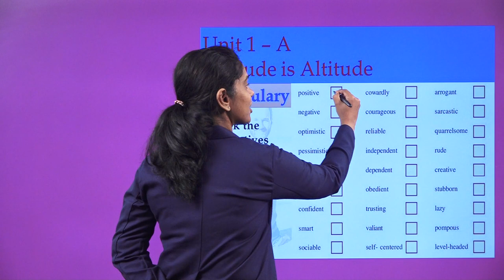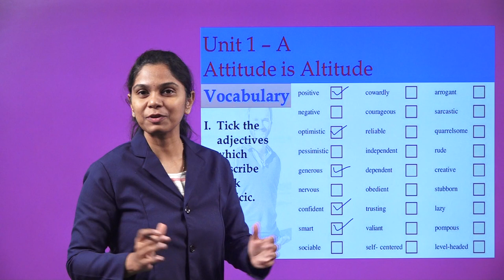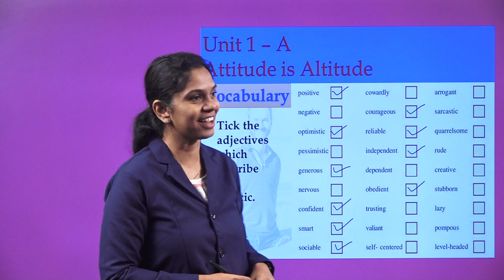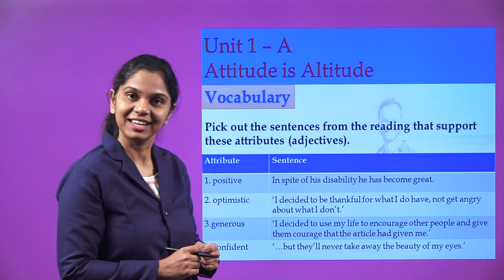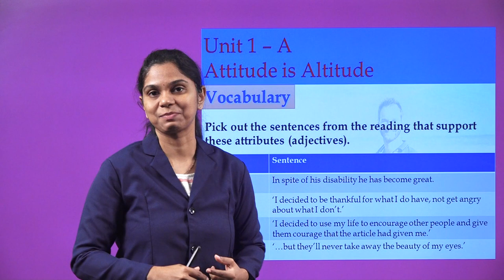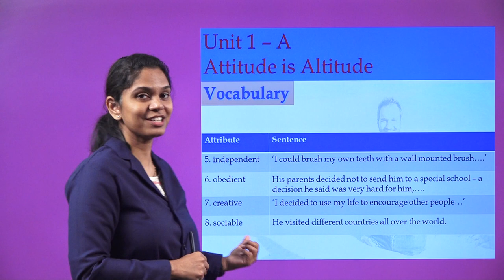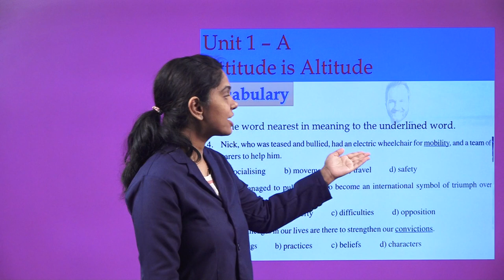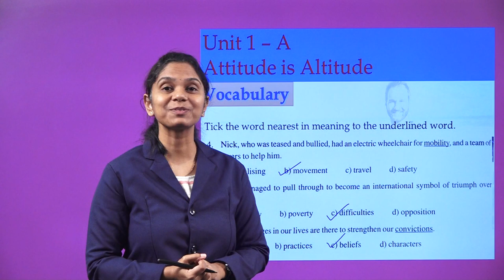g 10 ch 1 personality development a attitude is altitude 4 grammar